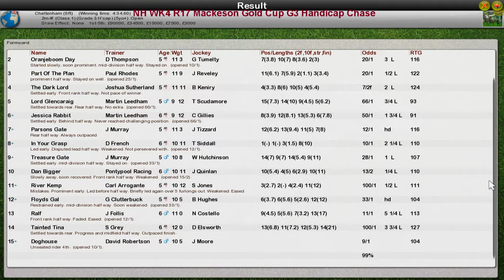NH WK4 R17 Mackeson Gold Cup G3 Handicap Chase